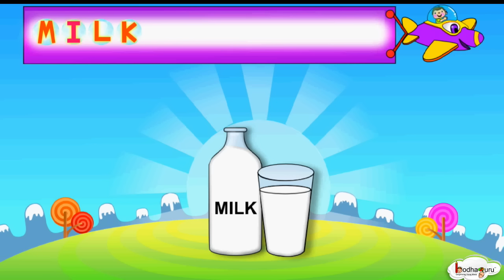Let's learn the names of common objects - English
This animated video helps pre-schoolers and kindergarten children to learn the names of common objects around us and their spellings too, while having fun.

Team BodhaGuru